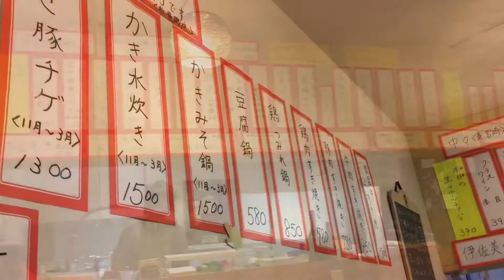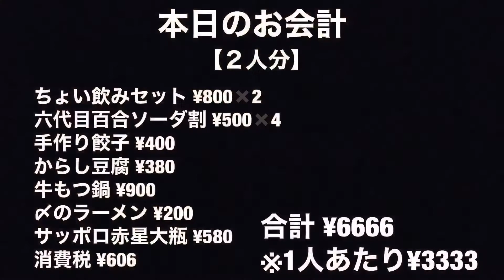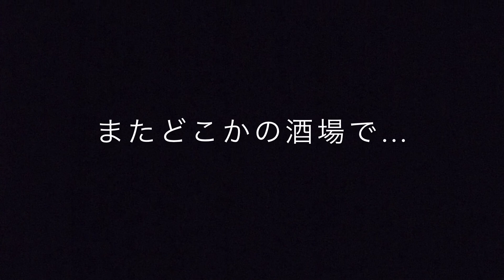【岐阜酒場巡り】「注ぐと凍る日本酒」と「からし豆腐の衝撃！」ぎふなべや編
タツが行く酒場巡りの模様をお届け。
YouTubeスタートの第１回。
まずは練習も兼ねていつも通っているぎふなべやさんからの初投稿。

今日のお店
「ぎふ なべや」

今日の一杯
「吉野杉の樽酒」

iPhoneSE(第一世代)のみで、撮影・編集しています。